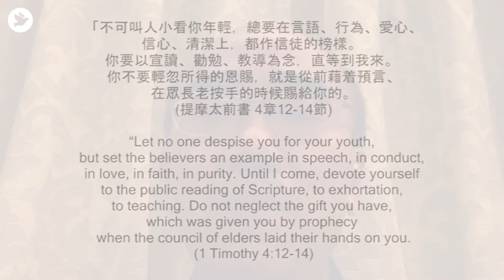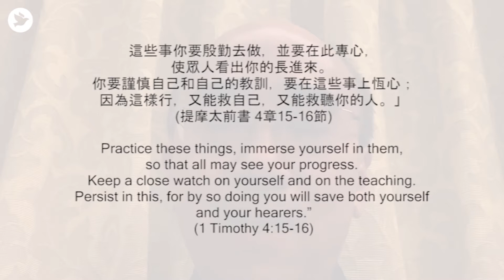屬靈健身 （提摩太前書4:12-16）- 齊來靈修2分鐘 | July7th2020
屬靈健身 （提摩太前書4:12-16）
齊來靈修2分鐘
鄧澍焙弟兄